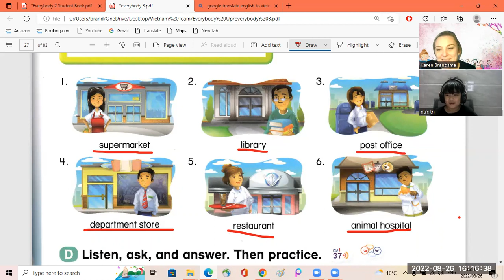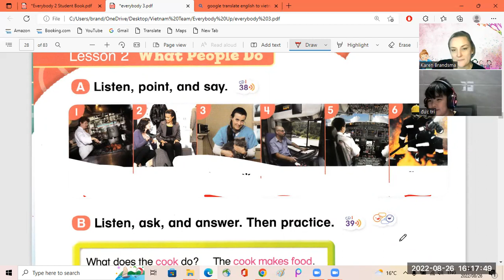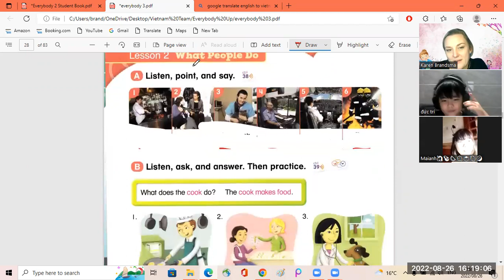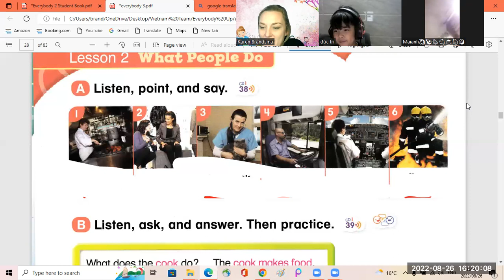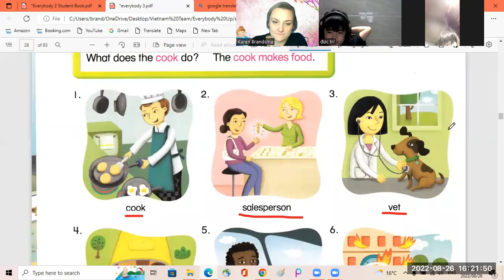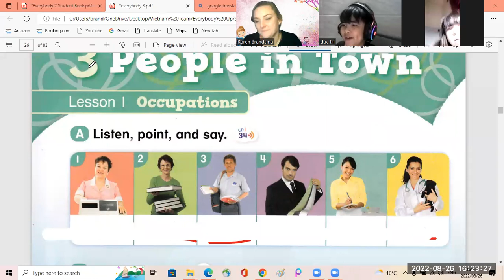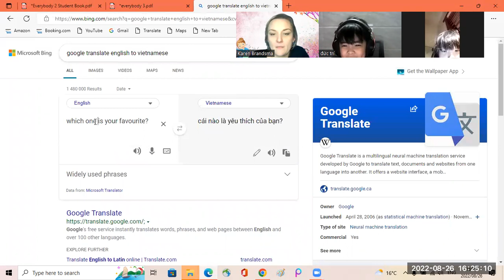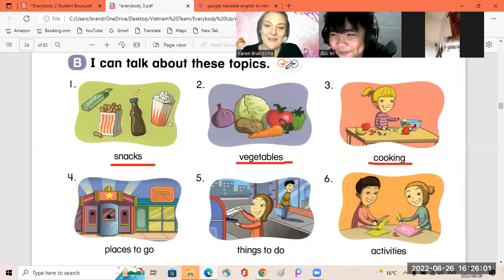Tri1a + Maianh1a 26 08 2022 5